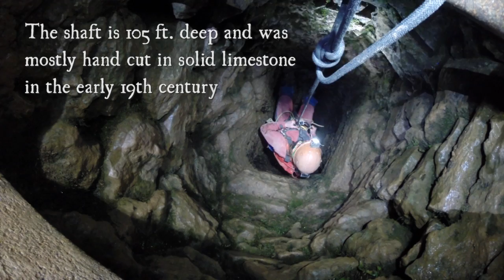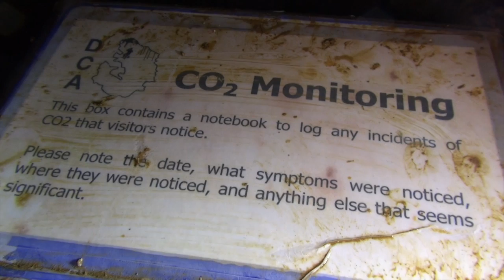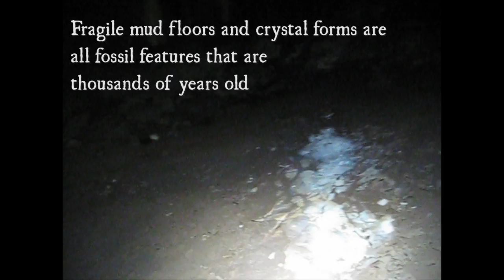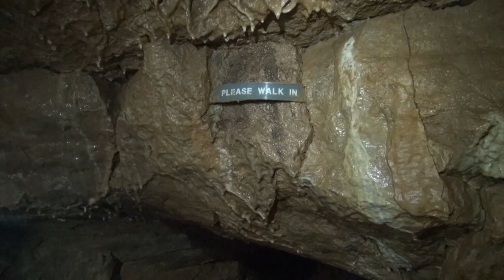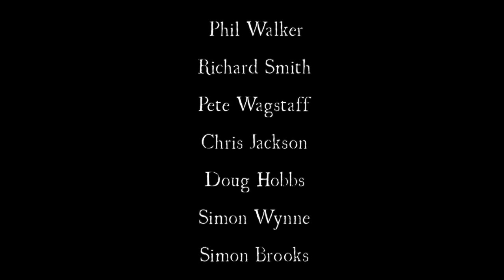Water Icicle Part 1 the South Passage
Water Icicle Close Cave in Derbyshire has recently been extended and this video is about the South Passage extensions. The cave was first entered by miners in the 19th Century but also has scientifically interesting features in the natural part of the cave.